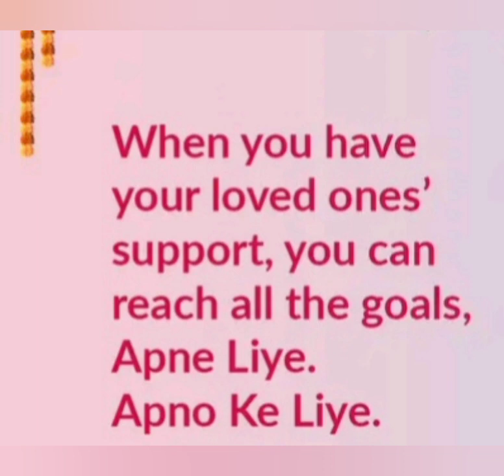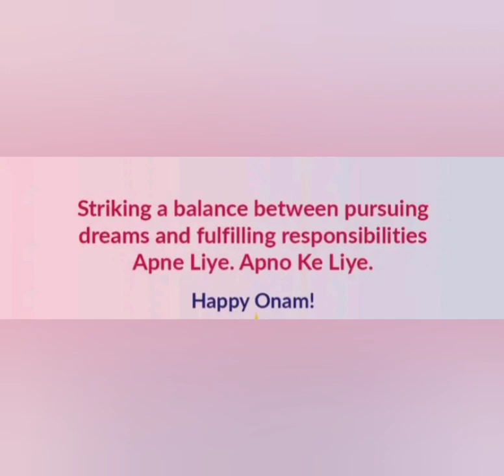buy policy anywhere you are whatsapps up links available below description and ask policy detai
# policy we will be given all over 🇮🇳 and also all over countries buy policy through whatsApp join and ask more details about policy